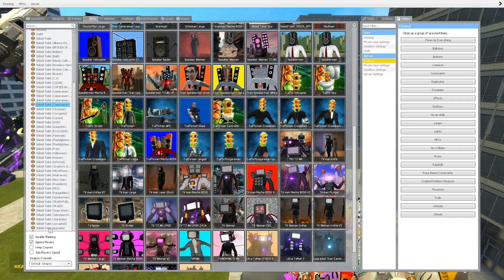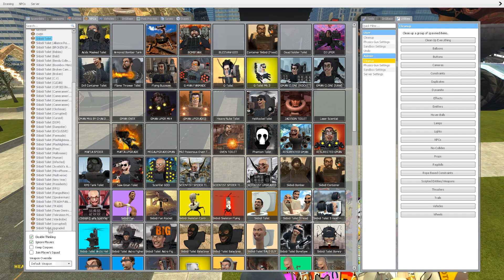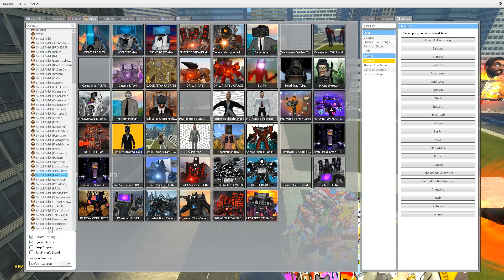UPGRADED TITAN SPEAKERMAN VS ASTRO VS SKIBIDI TOILET In Garry's Mod